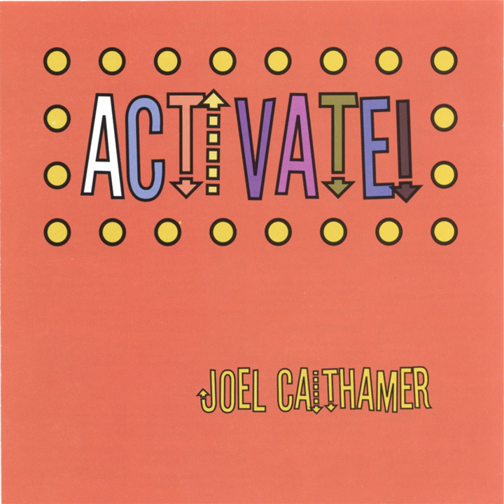Daredevil of Butte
Daredevil of Butte · Joel Caithamer

ACTIVATE!